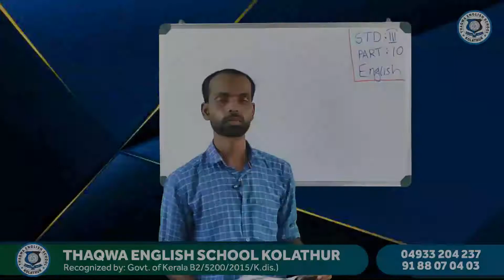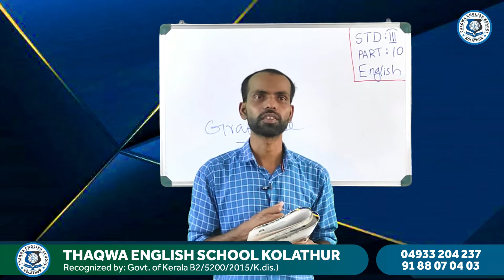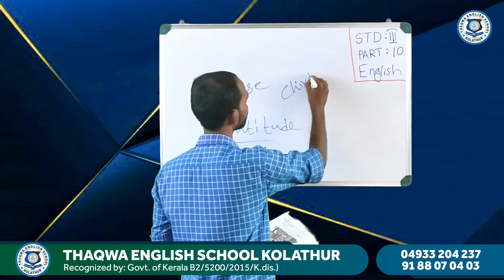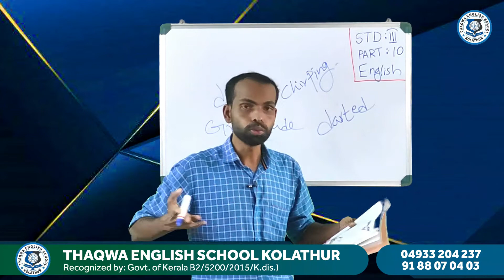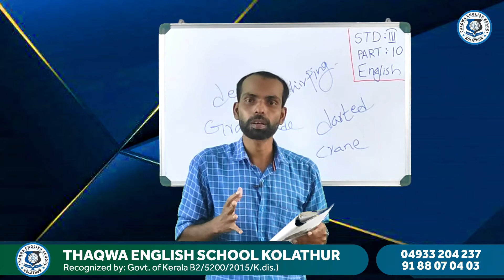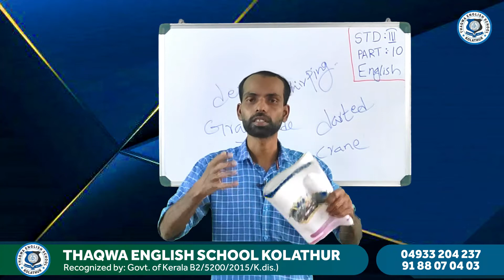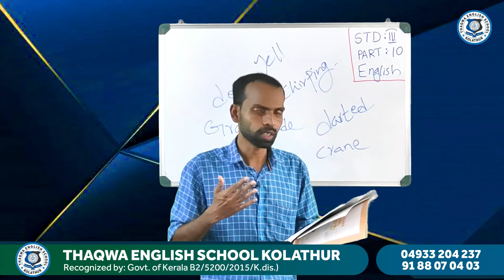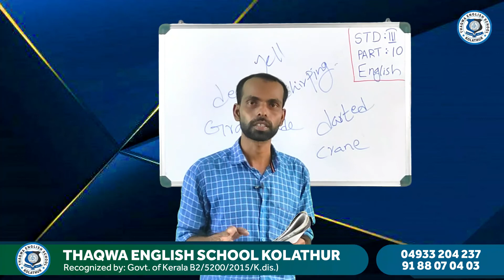Class 3 English Part 10 Salam